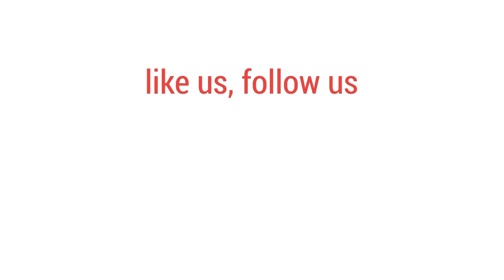কেমন আছে মানসিক প্রতিবন্ধী ভবঘুরেরা?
করোনাভাইরাসের সংক্রমণে সবাইকে ঘরে থাকতে বলা হচ্ছে। কিন্তু যাদের ঘর নেই, পরিস্থিতি বোঝার ক্ষমতা নেই-তারা কেমন আছে? কঠিন পরিস্থিতিতে পড়া এই মানুষদের পাশে এসে দাঁড়িয়েছে সাতক্ষীরার এক দল সংবাদ কর্মী।